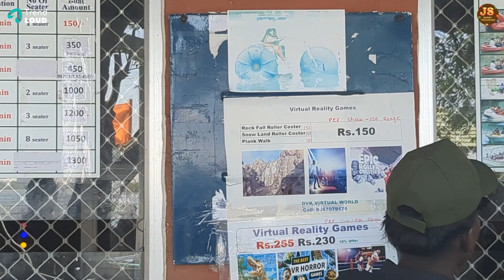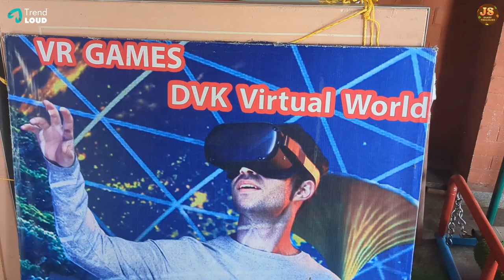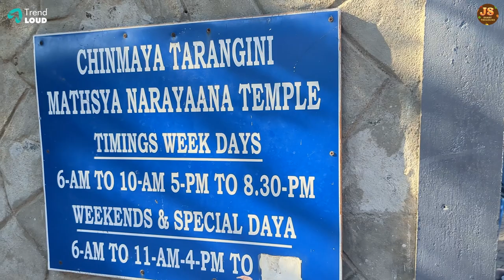1 Day Family Trip ECR | Boat House ➡️ Temple ➡️ Beach | JS Diary Treasure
1 Day Family Trip ECR | Boat House ➡️ Temple ➡️ Beach | JS Diary Treasure